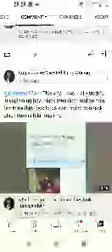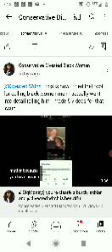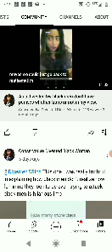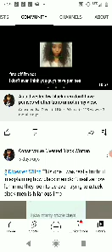black men don't know how to NOT be triggered by divested black women